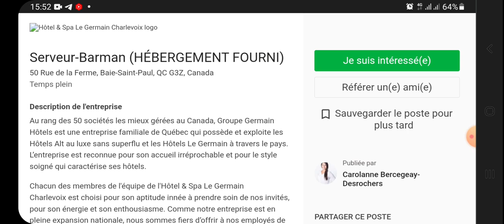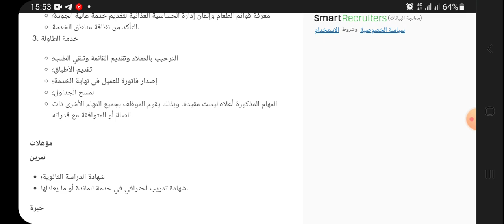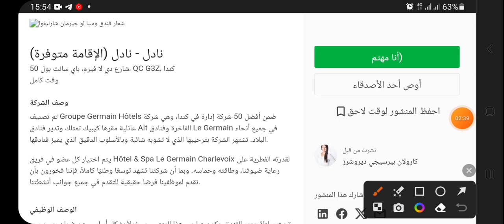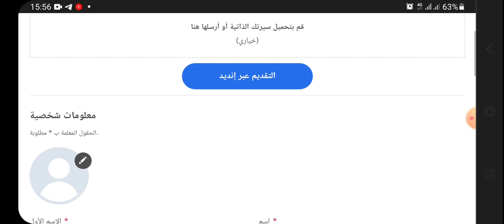مطلوب ناذلين ذكور و إناث ذوي خبرة للعمل في كندا 🇨🇦🇨🇦 برعاية تأشيرة + سكن متوفر ¦ التسجيل مفتوح..!!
مطلوب ناذلين ذكور و إناث محترفين للعمل في كندا 🇨🇦🇨🇦 برواتب محفزة بدون أية شروط معقدة ¦ Serveurs 👌.

✅ نحن هنا لمساعدتك في كتابة سيرتك الذاتية بشكل احترافي! 📝

🇨🇦 - سيرة ذاتية كندية (CV Canadien)
📄 - رسالة تحفيزية (Lettre de Motivation)
🇪🇺 - سيرة ذاتية أوروبية (CV European)

نقوم بإنجاز الخدمة في وقت وجيز. 💼

🔴 ثمن الخدمة جد جد رمزي و في متناول الجميع..!!

🏦 الدفع عبر CIH Bank أو Cash plus.

🌟 زبائننا الكرام يثقون بخدماتنا 👌

دعنا نساعدك في تحسين فرصك في سوق العمل! 💪📊

⚜️ بالتوفيق للجميع 🌹❤️

▬▬▬▬▬▬▬ஜ۩۞۩ஜ▬▬▬▬▬▬▬▬

▬▬▬▬▬▬▬ஜ۩۞۩ஜ▬▬▬▬▬▬▬▬

Madame, Monsieur,

▬▬▬▬▬▬▬ஜ۩۞۩ஜ▬▬▬▬▬▬▬▬

🔸 مواقع مهمة لبعض الشركات الكندية :

ــــــــــــــــــــــــــــــــــــــــــــــــــــــــــــــــــــــــــــــــــــــــــــ